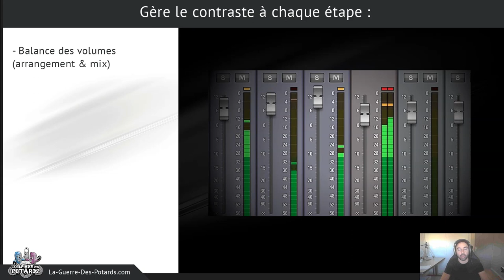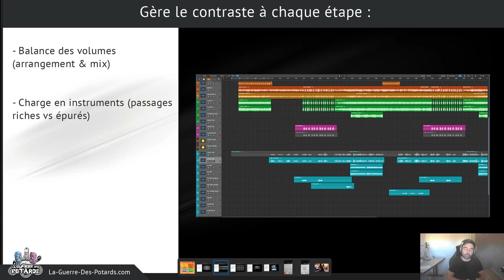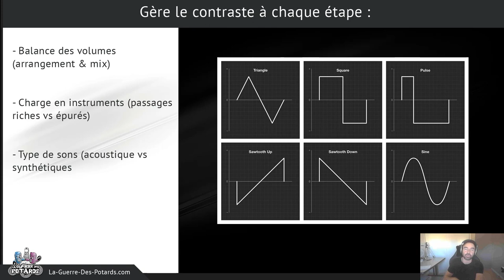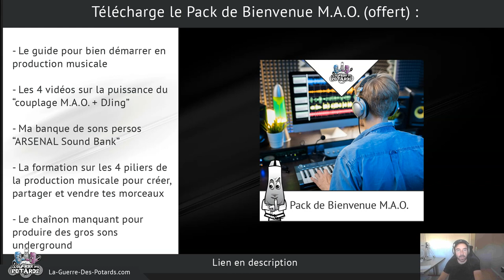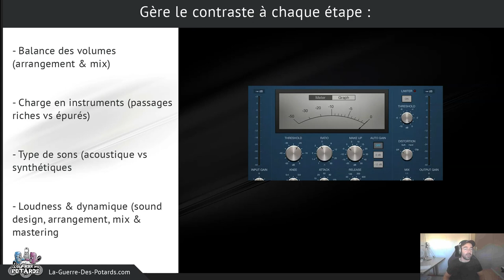LE CONTRASTE EN MAO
↓ ↓ ↓ ↓ PLUS D'INFOS CI-DESSOUS : ↓ ↓ ↓ ↓

Voici un principe fondamental à appliquer dans tes compos, mais aussi dans tes mixes et tes masterings audio !

On voit 4 éléments sur lesquels te poser la question du contraste est nécessaire afin de créer des morceaux de qualité...

Tu vas comprendre l'importance d'y prêter attention dès l'étape de sound design, et les conséquences négatives d'un contraste mal géré...

Yann